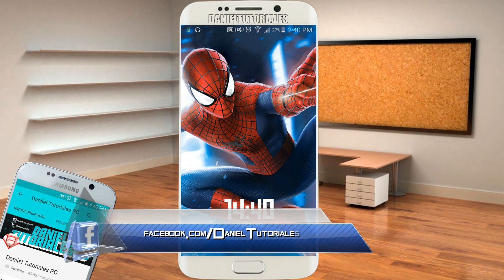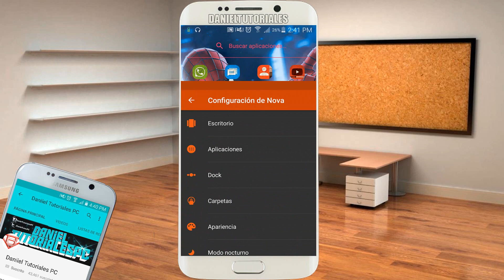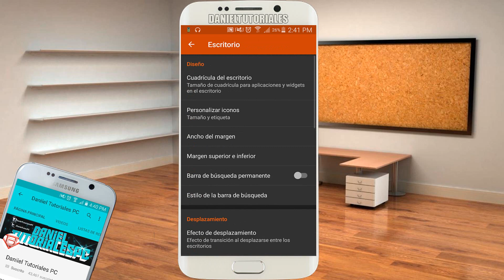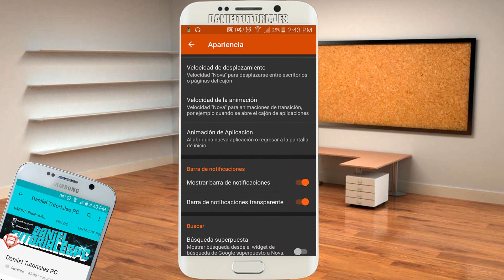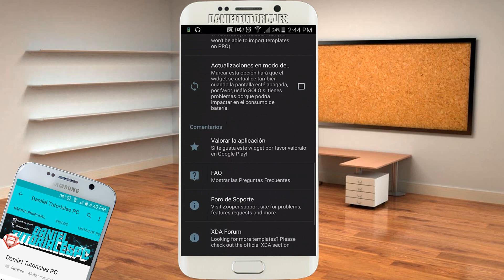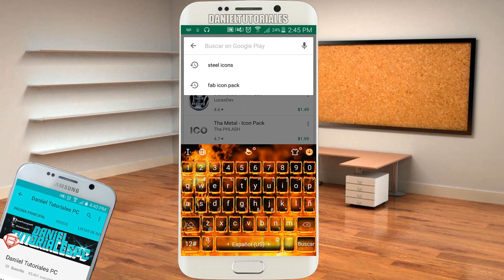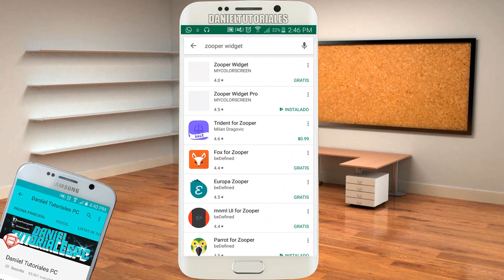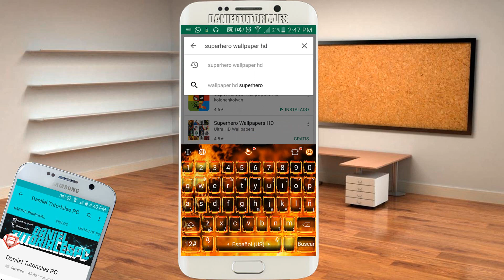Increíble Personalización para Android con NOVALAUNCHER // 2017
Te presento la mejor personalización para teléfonos en Android, con la cual podrás usar y aprovechar al máximo el Novalauncher y los iconos gratuitos, aprende como hacerlo, yo Daniel te enseño como =)

ORIGINAL.